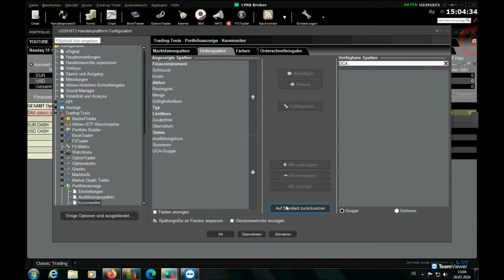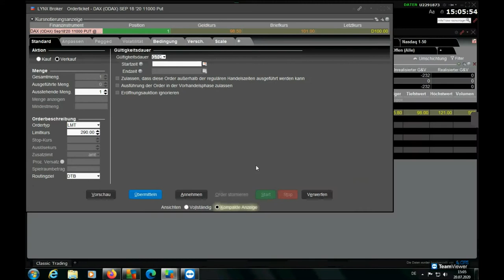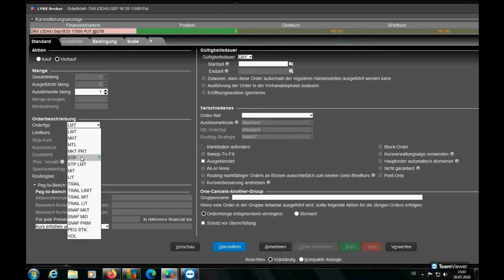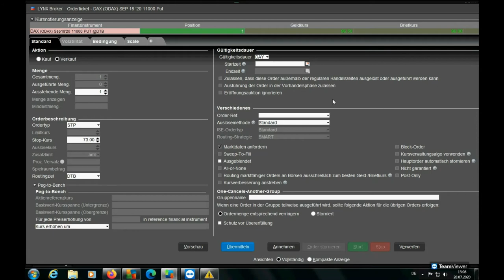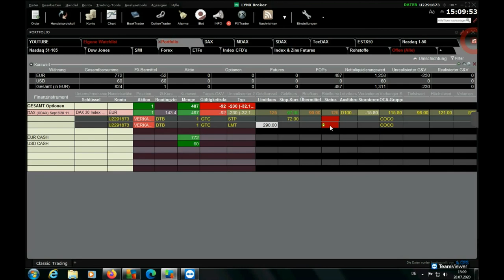One-Cancels-All Order(OCA) in TWS bei Interactive Brokers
One-Cancels-All Order(OCA) :Diese Order kombiniert die beiden Verkaufsorders : Limit und Stop Loss. Mit dieser Kombination kann man sich gegen fallende Kurse absichern und gleichzeitig bei steigenden Kursen Gewinne realisieren.